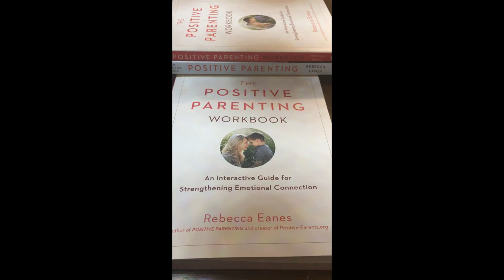The Positive Parenting Workbook Introduction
A reading of the introduction by the author. The Positive Parenting Workbook releases March 6. 2018 and is a companion guide to Positive Parenting: An Essential Guide by Rebecca Eanes